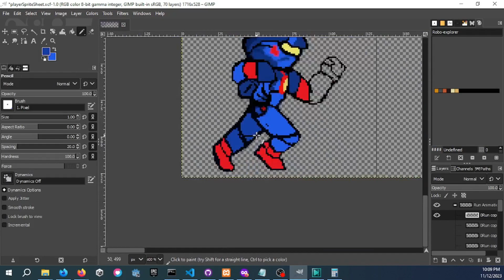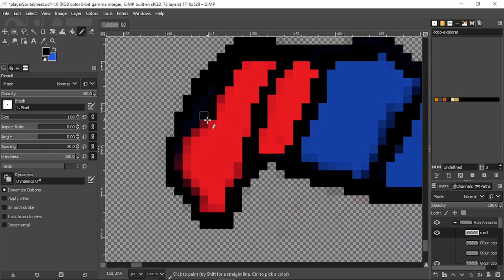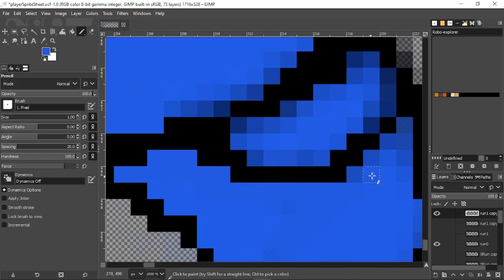Dec12 Robo Explorer2 Run Animation Sprites - Speed art - WIP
Working on drawing the run animation for Robo-explorer. Was able to also implement the run through code using the shift key.